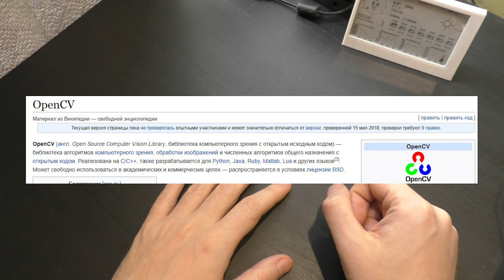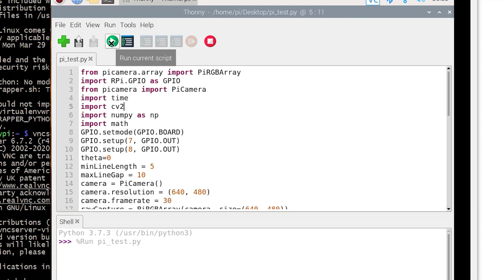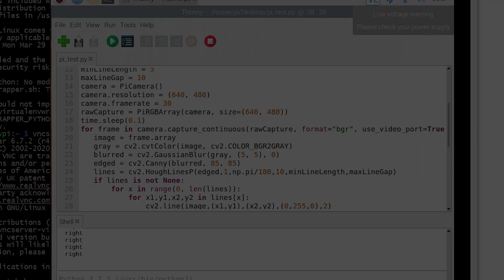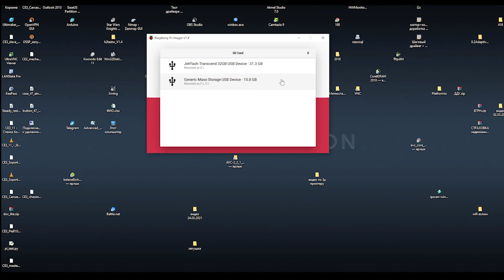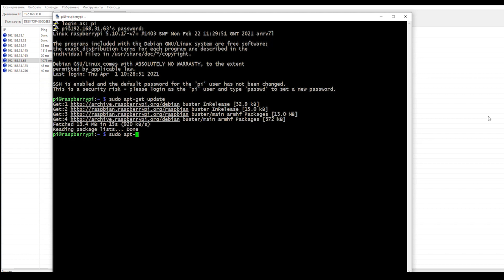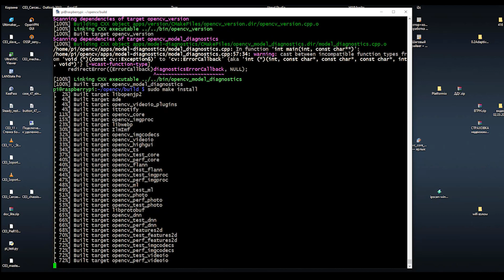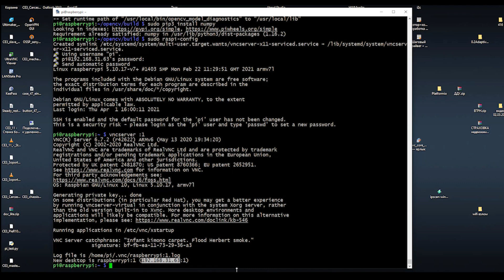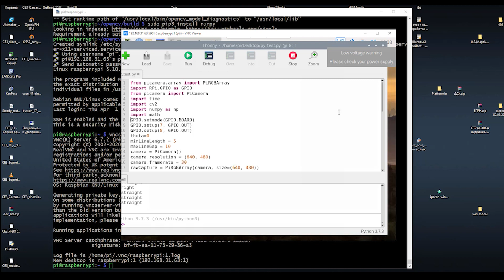Автопилот для автомобиля на raspberry pi, arduino и OpenCV